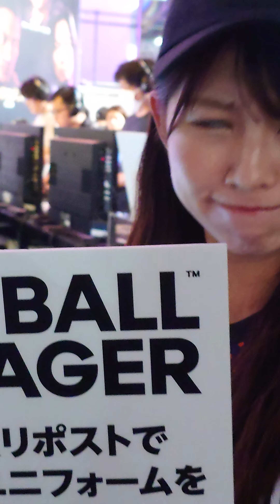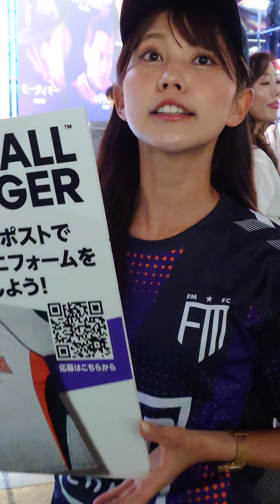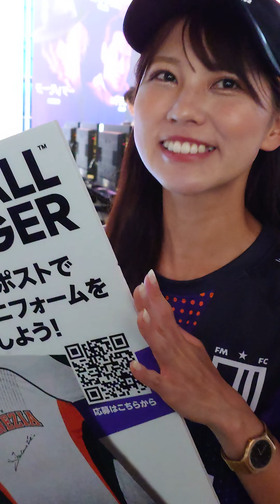あさひ さん in 東京ゲームショウ2024 ② 9/28